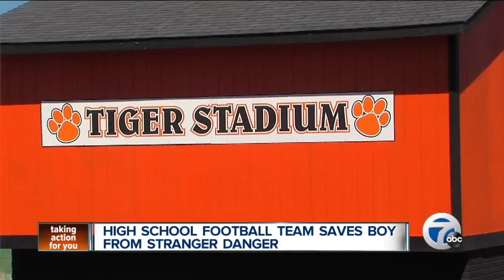High school football team saves boy from stranger danger